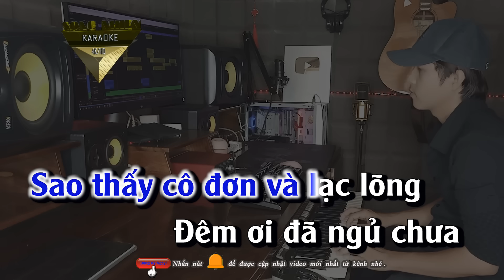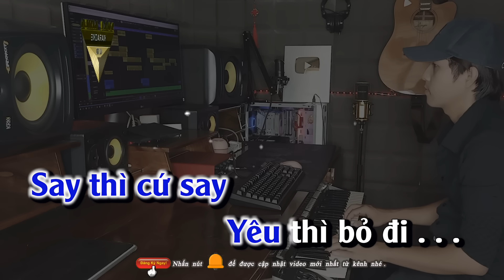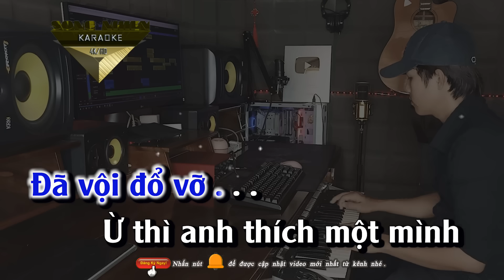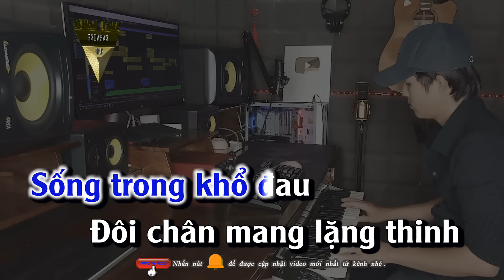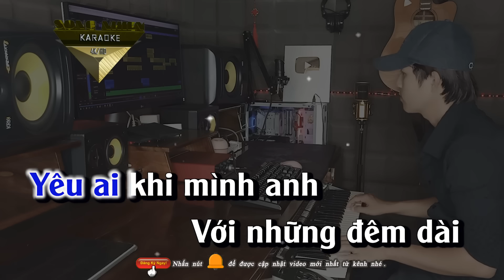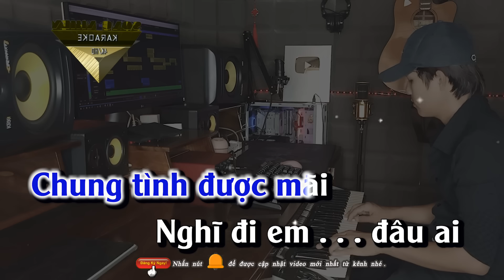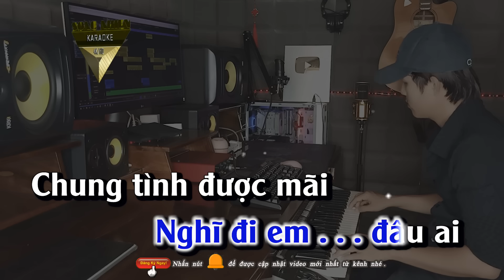Ai Chung Tình Được Mãi Karaoke Tone Nam Beat Chuẩn 2023 song nhien karaoke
AI CHUNG TÌNH ĐƯỢC MÃI
sáng tác: Đông Thiên Đức
Beat Karaoke: Quang Quân 89
☞ Do not Reup { Vui lòng không sao chép dưới mọi hình thức! }